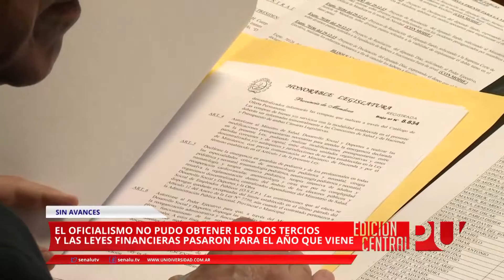Las leyes financieras se tratarán en el 2016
El oficialismo no pudo obtener los dos tercios y las leyes financieras pasarán a tratarse el año que viene. Habla Néstor Parés (Presidente de la Cámara de Diputados).